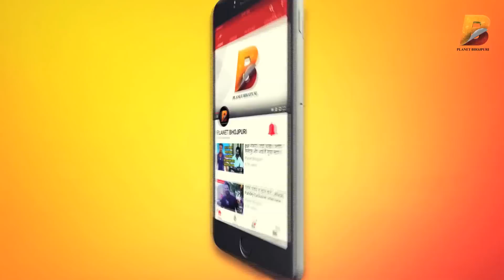Bhojpuri Film "अर्धांगिनी " में काम करने के लिए मुझे तीन फिल्मे छोड़नी पड़ी - शुभी शर्मा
Planet Bhojpuri is a Destination for Bhojpuri Entertainment.  Bhojpuri Film "अर्धांगिनी " में काम करने के लिए मुझे तीन फिल्मे छोड़नी पड़ी - शुभी शर्मा | Planet Bhojpur